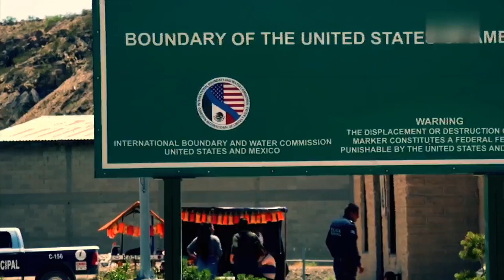HOY EN AM+: MIGRANTES VENEZOLANOS OCUPAN LA AYUDA PARA SEGUIR EN EL CAMINO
CLAUDIA MARÍN Y SERGIO ALAN ROLDÁN, TE MANTENDRÁN INFORMADO CON LAS NOTICIAS MÁS IMPORTANTES EN AGUASCALIENTES, MÉXICO Y EL MUNDO.

DE LUNES A VIERNES DE 7:00 A 8:30 POR LA SEÑAL DEL CANAL 26.1… “LA SEÑAL QUE VA+”